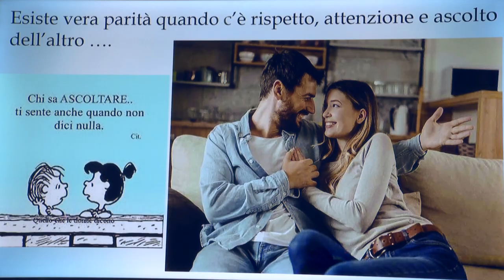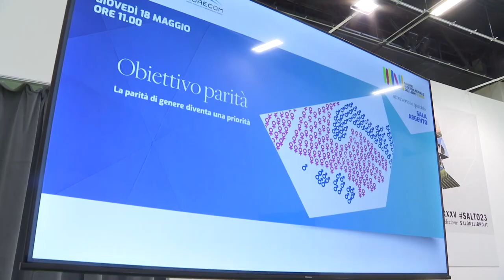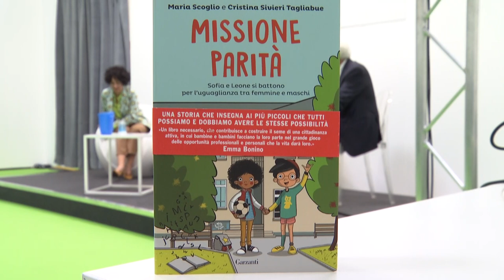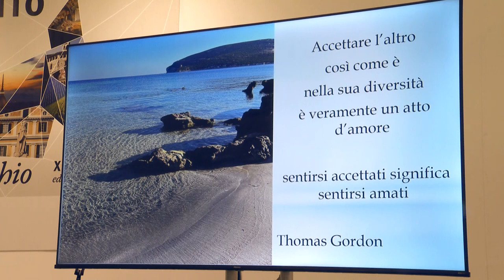Salone del libro 2023. Evento sulla parità di genere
Incontro per approfondire le tematiche sulla parità di genere insieme ai bambini di una scuola primaria, che sono stati invitati a divulgare il tema tra i propri coetanei, affinché si possa raggiungere pienamente l’obiettivo nel prossimo futuro. Son intervenuti: Vincenzo Lilli Presidente Corecom, Marilinda Mineccia ex magistrato,Cristina Sivieri Tagliabue direttrice responsabile del quotidiano La Svolta, la scrittrice Alessandra Viano psicologa e psicoterapeuta e Alessia Caserio Vicepresidente Corecom. Ha moderato l’incontro Marco Briamonte, Commissario Corecom.